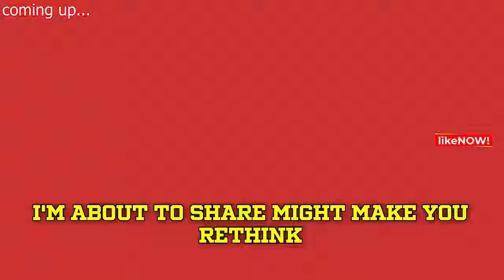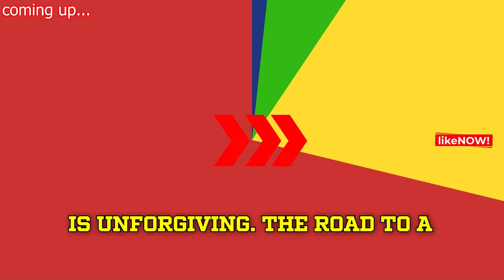🚨😱2 MINUTES AGO! SHOCKING NEWS! Kansas City Chiefs Execute a Genius Move!